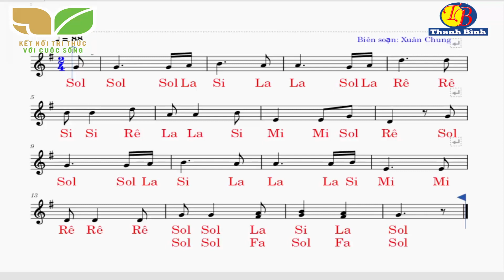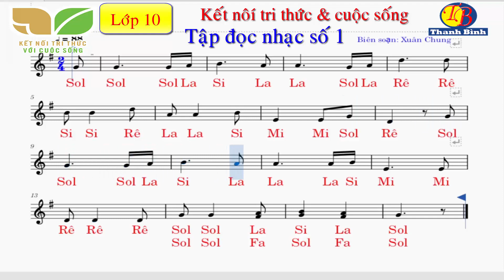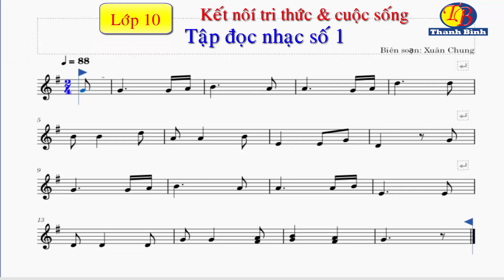BÀI ĐỌC NHẠC SỐ 1 LỚP 10 | Kết nối tri thức & cuộc sống | TĐN số 1 lớp 10( Ghi tên nốt nhạc )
TẬP ĐỌC NHẠC SỐ 1 LỚP 10 | Kết nối tri thức & cuộc sống | TĐN số 1 lớp 10( Ghi tên nốt nhạc )